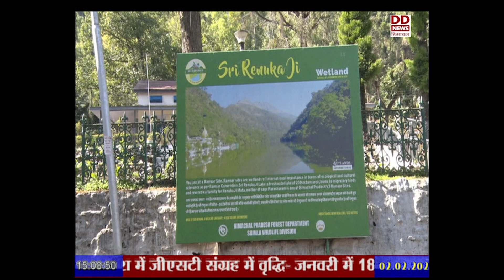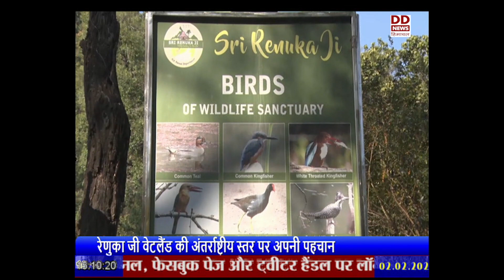आज अंतर्राष्ट्रीय वेटलैंड दिवस: रेणुका जी वेटलैंड की अंतर्राष्ट्रीय स्तर पर अपनी पहचान